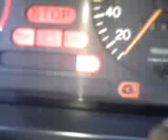falla de injecion luz del chek loca11Feb_0001.3gp